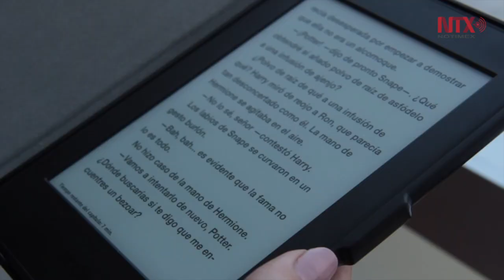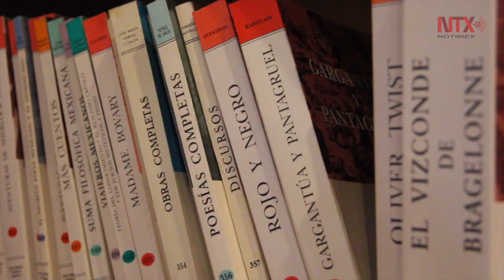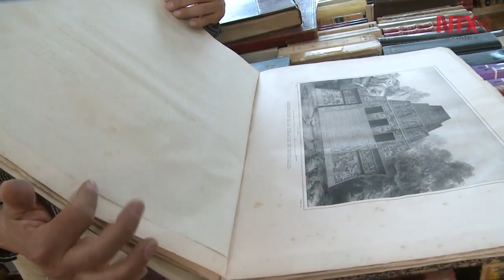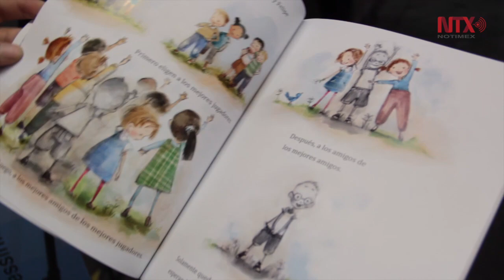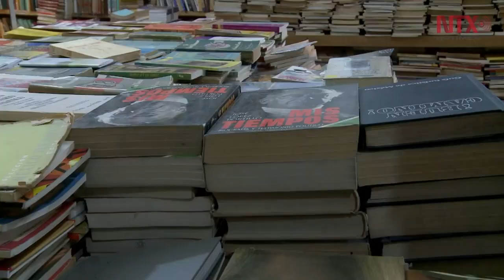Editorial Porrúa pronostica larga vida para el libro impreso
El libro impreso y el electrónico conviven armónicamente en México. Hay quien prefiere quien prefiere el de papel, por su aroma y textura, y quien prefiere el digital por la facilidad de llevar muchos títulos en un dispositivo móvil.